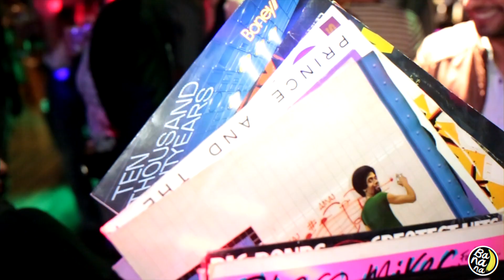Banana Fuerteventura 171117